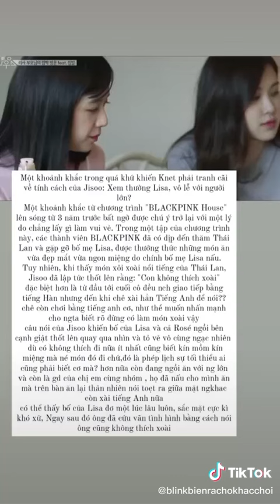Stan Jisoo, Jennie Stan nhân cách vàng và stan IQ, EQ cực cao